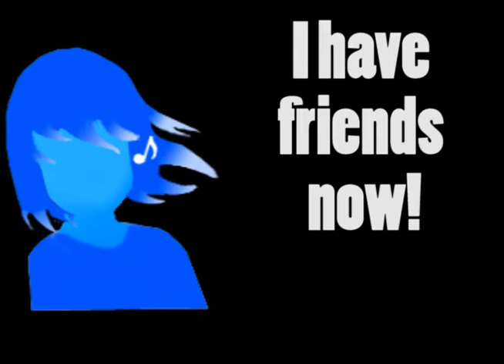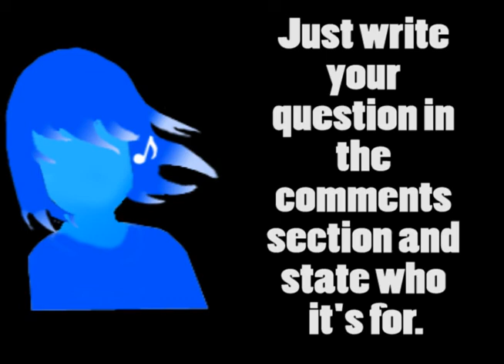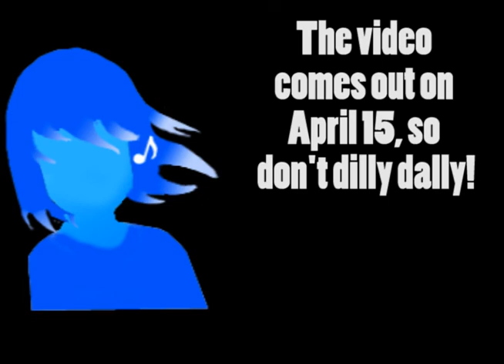2nd Anniversary Pre Video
With my second year coming along, I'm doing another Q+A session.

Please write your question in the comments and who you'd like to ask

Here are the following members of Blue Rhapsody Team regulars:
Teach, Weatherman, Shannon Kirkwood, Mikeysota, Mint Monster, Peter Sianis, Hedonistic Actor.

Or you can simply ask anyone.  If you have any burning questions, please ask them quickly.  The Q+A starts on April 15th!